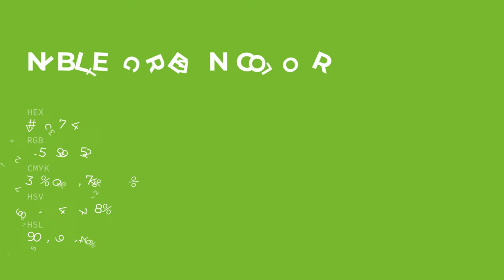Niblet Green color 7dc734 hex color - Green color - Warm color 7dc734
What color is Niblet Green ? 7dc734 hex color - Green color - Warm color 7dc734

Hex 7dc734 Color Code is also known as Niblet Green color.